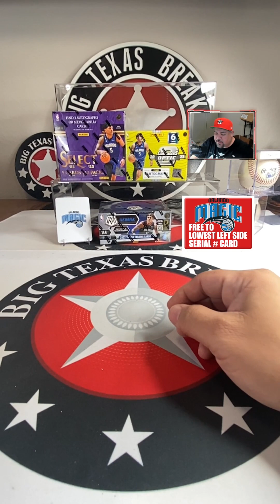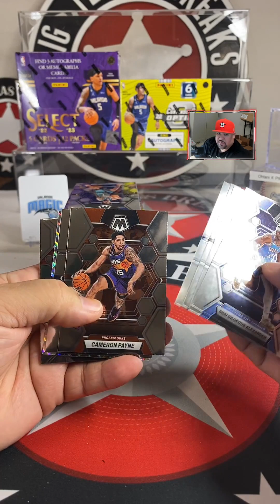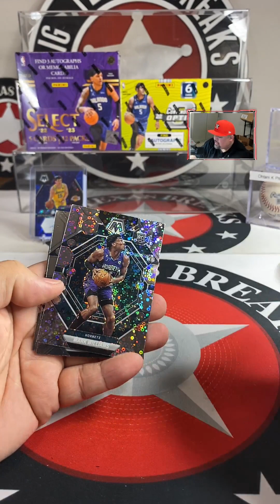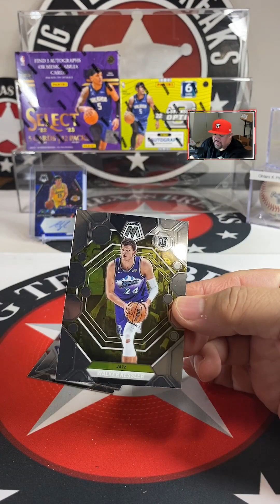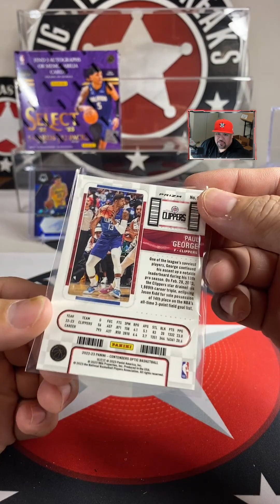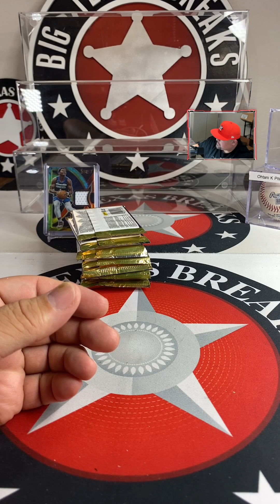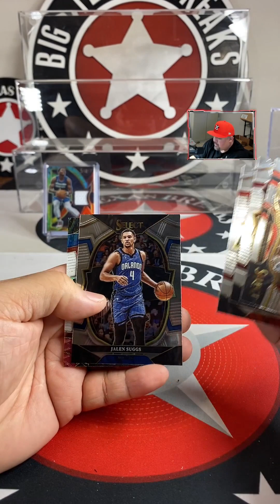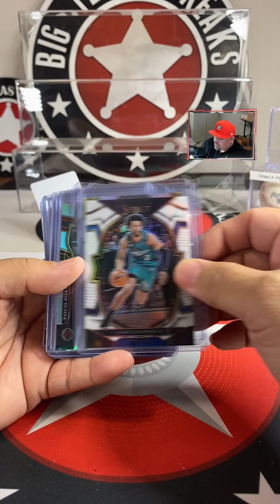10/23/23 151 NBA PYT MIXER - NBA 3-BOX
Atlanta Hawks cordaddyyy
Boston Celtics ty_dixon25
Brooklyn Nets _topmax
Charlotte Hornets blakebreaksnba
Chicago Bulls hollowpoint700
Cleveland Cavaliers stephencrook0
Dallas Mavericks jordancrider*
Denver Nuggets dakotadeller
Detroit Pistons tommynichols*
Golden State Warriors joaquinrod75
Houston Rockets zippo617_cards
Indiana Pacers bigdavewicker
Los Angeles Clippers ty_dixon25
Los Angeles Lakers _topmax
Memphis Grizzlies bigdavewicker*
Miami Heat ty_dixon25
Milwaukee Bucks dpaw8
Minnesota Timberwolves juicyjay3313
New Orleans Pelicans stephencrook0
New York Knicks sebs1123
Oklahoma City Thunder tommynichols*
Orlando Magic juicyjay3313
Philadelphia 76ers donnycooper*
Phoenix Suns juicyjay3313
Portland Trail Blazers ic3box3
Sacramento Kings timslammon*
San Antonio Spurs timslammon*
Toronto Raptors six_five_native*
Utah Jazz bigdavewicker*
Washington Wizards six_five_native*